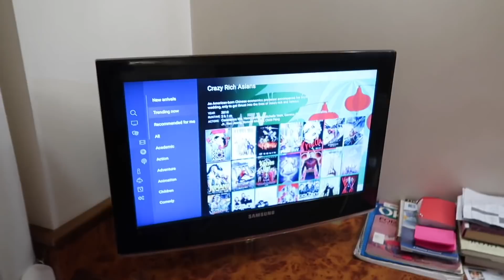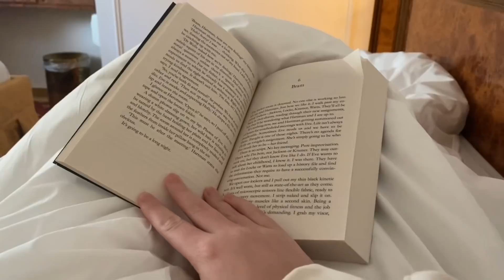I GOT QUARANTINED ON SEMESTER AT SEA | Isolated for 5 days at sea vlog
Wow I’ve never been this vulnerable on YouTube before but here is the quarantine vlog from my five days of isolation at sea. I spent 5 days in a quarantine room after I tested positive for COVID and yes, I was the only person on the whole ship who tested positive. Unsure of how that happened but I’m so grateful I was asymptomatic and my roomate didn’t test positive. Semester at sea took such great care of me and I am happy to share this experience so you all can see what quarantine is like on the ship!